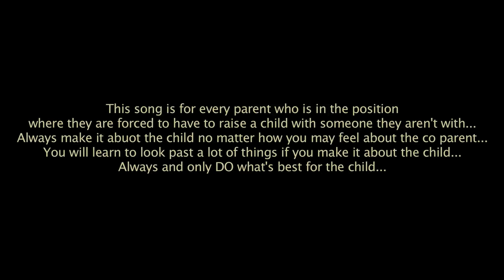Saigon feat. G. Martin - 'Best Mistake' - OFFICIAL MUSIC VIDEO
Last night (Jan.20) on Love and Hip Hop, Saigon and Eric Jean were seen shooting a music video for his latest single, Best Mistake. In this video Saigon explains how even though it was probably a mistake to have a baby with a girl he wasn't with, it was the best mistake he ever made because of his 20 month old son Lil B.

Also starring Erica Jean and Lil B.